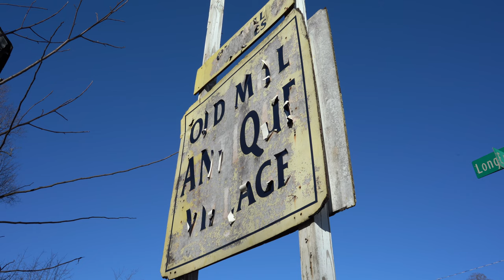Televangelism - Ethel Cain (Alternate Visualizer)